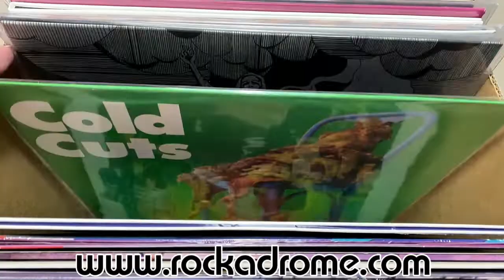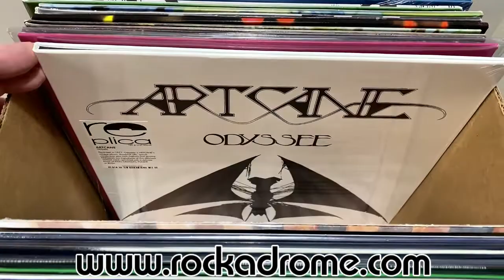Rockadrome Store Update April 5th 2021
Audio clip by Iron Claw